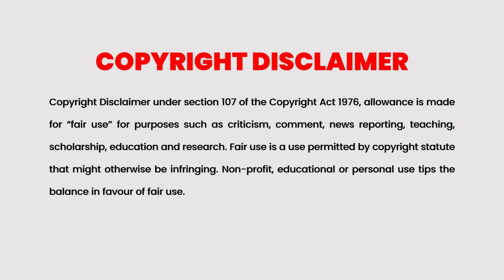The Admiral: Roaring Currents 2014 Movie Explained in Malayalam | Part 2 | Cinema Katha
Alpha 2018 Movie Explained in Malayalam
Cinema Katha
Malayalam Podcast
Movie explained
The Host 2006 Movie Explained in Malayalam
The Admiral: Roaring Currents 2014 Movie Explained in Malayalam